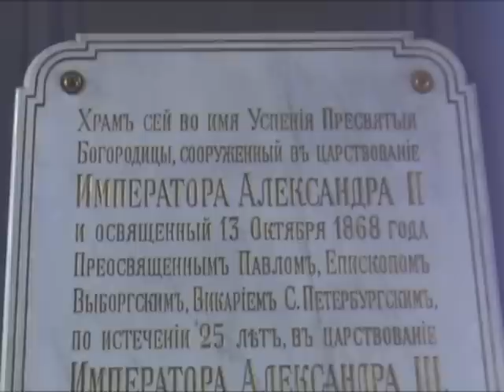Хельсинкский собор в честь Успения Божией Матери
Был построен по проекту русского архитектора А. М. Горностаева в псевдовизантийском стиле в 1868 году. Находится в Хельсинки, в момент постройки Гельсингфорсе Великого княжества Финляндского.
В настоящий момент является самым крупным православным собором Северной и Западной Европы (в момент постройки Финляндия была частью Российской империи).
Назван в честь Успения Пресвятой Богородицы.
Строительство собора завершилось в 1868. Архитектор собора, академик Александр Горностаев изъездил всю Россию в поисках истинно русского стиля, и собор в столице Великого княжества несет в себе отпечаток деревянного зодчества Русского Севера, возведенного в кирпиче. Этот кирпич привезли с Аландских островов. Именно из него была построена шведская крепость Бомарсунд, разбитая во время Крымской войны.

Собор выстроен в византийском стиле, вокруг главного купола располагаются четыре поменьше, вокруг них  еще восемь. Всего тринадцать.

Интерьер собора богато украшен. Своды опираются на четыре гигантские колонны из отполированного куска гранита.

Храм стоит на скале, где по первоначальному замыслу должна была быть построена императорская резиденция  нынешний Президентский дворец, однако остров Катаянокка имел дурную славу  здесь жили рыбаки да портовые.

Строили собор, что говорится, всем миром  на храм пожертвовал каждый русский купец в Хельсинки, 11 тысяч рублей собрали по всей России, 15 тысяч выделил Священный Синод, 20  сам император Александр II. Щедрым жертвователем оказался московский мануфактурщик Хлудов. Он подарил собору восемь колоколов для звонницы, самый большой из которых весил аж 300 пудов(около 5 тонн). Когда колокол не поместился в колокольне, ее пришлось перестраивать за счёт дарителя.
В 2006 году купола собора были заново позолочены.
В момент съёмки в сентябре 2009 года  там находилась чудотворная Козельшанская икона Божьей матери, см.видео